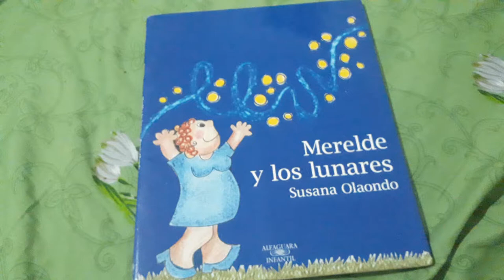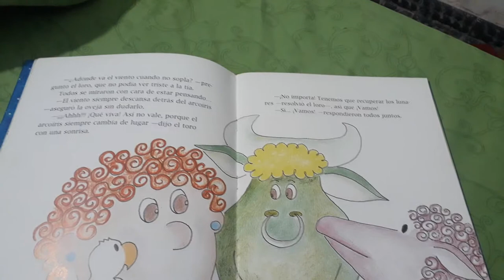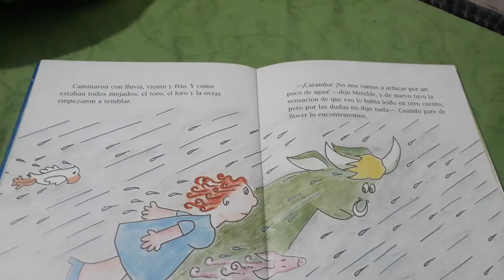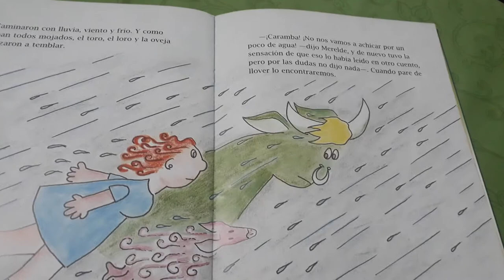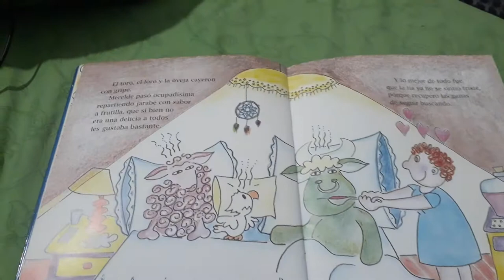Merelde y los lunares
Susana olaondo